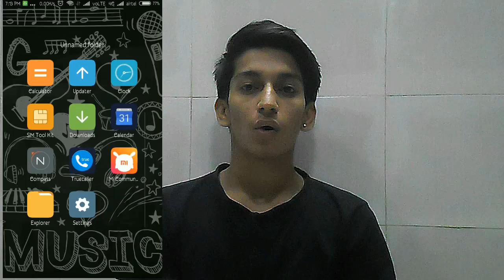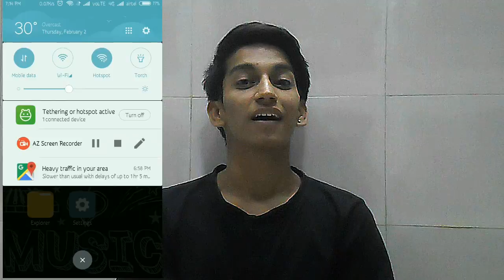unlock audio manager without password hack (hindi)2017 hacked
with the help of this video you can hack audio manger password.
audio manager password change without enter old password

Hide Pictures, Hide Videos, Hide Applications, Hide Messages, Hide Calls in your phone. COMPLETELY FREE and UNLIMITED version.

Hide sensitive photos & videos from your photo gallery and access them easily using a secret PIN code. Now you can easily share your phone without worrying about privacy. Hide photos & Lock Videos with hide it pro - Photo Vault and Video Locker Safe.

CAUTION : Do not use any File Cleaning apps (like AVG Cleaner, Clean Master, CCleaner etc.). Since they are unable to read the protected files of Hide it Pro, they might delete them.

The app is cleverly disguised as "Audio Manager" in the App Drawer.
Disguises itself as a Audio Manager app which can be used to turn the volumes up and down. but if you Long press on the Audio Manager title the actual Hide It Pro app will launch, which is basically your SECRET VAULT of pictures, videos, messages, apps etc.
You can Hide photos, Hide Videos and Hide Media in your Private Vault

-- Features in Detail --

1.) App disguised behind a fully functional Audio Manager (Other disguises available)
2.) Categorize media into hidden folders of your choice
3.) Free Cloud backup to Google Drive
4.) App Disappears from recent apps list, Can't be tracked
5.) Gallery with integrated Slideshow and Sharing to WhatsApp, WeChat, Facebook, Twitter, etc.
6.) Integrated Video player with support for VLC player, MPlayerX etc.
7.) Two lock screen options viz Pin and Password
8.) Escape pin/password for times when you get caught
9.) Built in encryption tool(with military standard 256-bit AES encryption) to secure your most important files
10.) Plugins for features like Private Messaging / Calls , Private Browsing , Locking Apps.
11.) Keep safe your photos and videos, lock your folders with the best photos and videos locker.

etc.
There are a lot more features like custom slideshow durations/slideshow order/effects , custom folder thumbnails, Batch operations, Delete, Share, Unhide Move data between albums, Sort files and folders to your liking etc. but i'll leave some of the secrets of the app to be discovered by the users :)